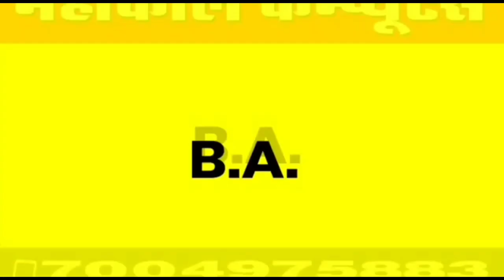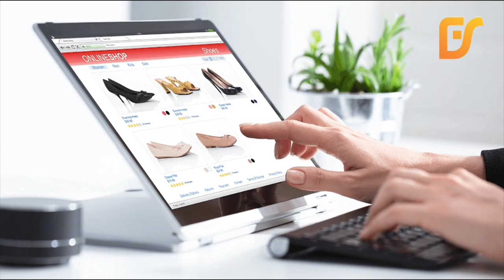सिवान में अकेले मंत्री, विधायकों पर भारी पड़े श्याम बहादुर सिंह देखिए ये रिपोर्ट